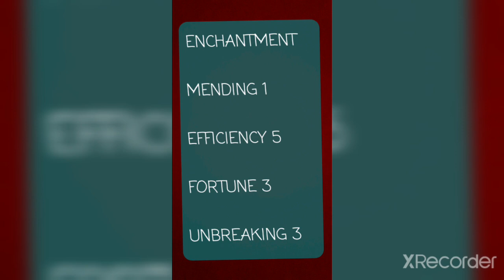best enchantment for your shover in Minecraft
OP video MUST WATCH this video

best enchantment